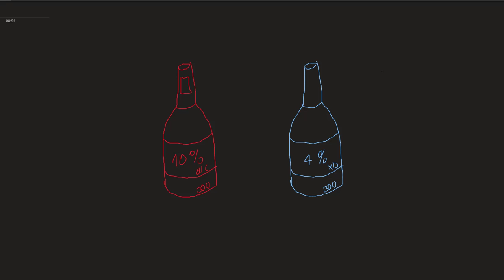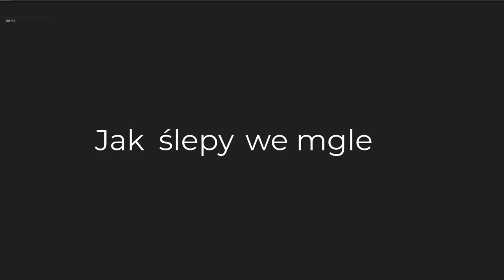Procenty na przykładzie procentów (Udostępnij na klasowej konfie)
W tym nagraniu tłumaczę od postaw czym są procenty i jak prowadzi się obliczenia na nich.
Procenty to zwyczajnie ułamki, które w mianowniku mają 100. Wszystko można przyswoić w przyjemny sposób za pomocą historyjek. Pokazuje metody obliczania oraz przykładowe zastosowania w realnych problemach. Za pomocą procentów można obliczać obniżki oraz zawartości procentowe.